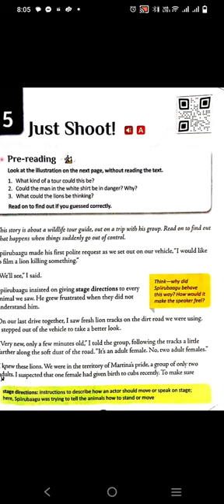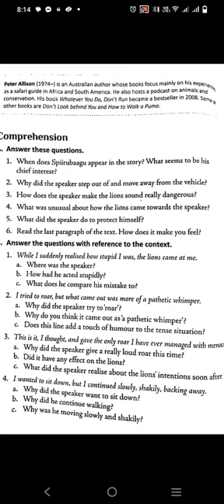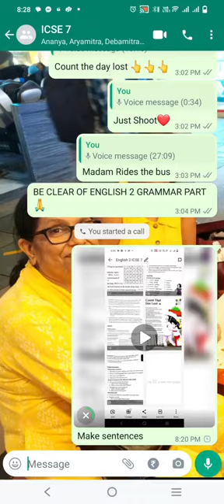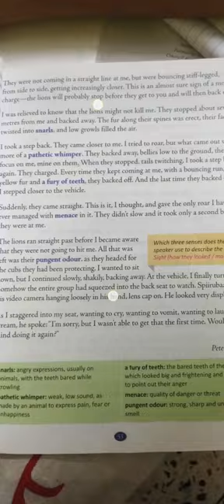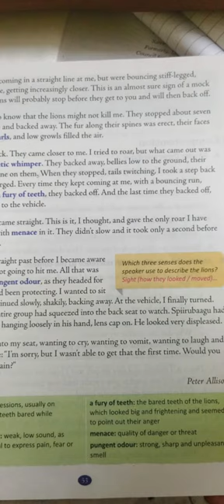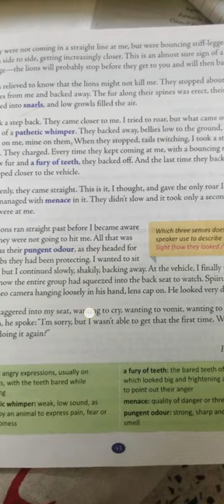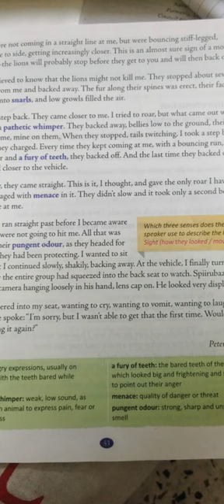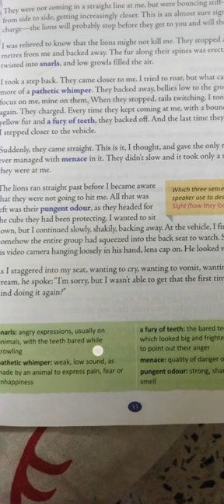make sentences just shoot